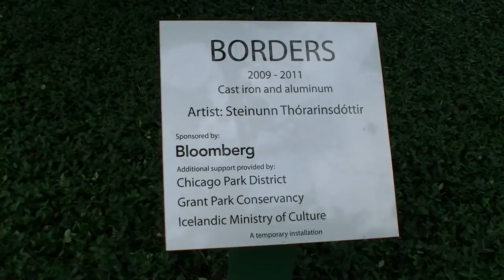"Borders" an Installation by Icelandic artist Steinunn Thorarinsdottir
~ After inhabiting cities such as Dallas, New York and Seattle, "Borders" — hosted by the Chicago Park District in conjunction with the Grant Park Conservancy and the Icelandic Ministry of Culture, and sponsored by Bloomberg — will remain through spring, the sculptures looming with pupil-less gazes over park visitors. (Each aluminum piece weighs 180 pounds; each iron piece weighs 440 pounds.) Thorarinsdottir, who sometimes "stands and peeks" at passers-by, said she enjoys watching her art evoke different reactions from people.~